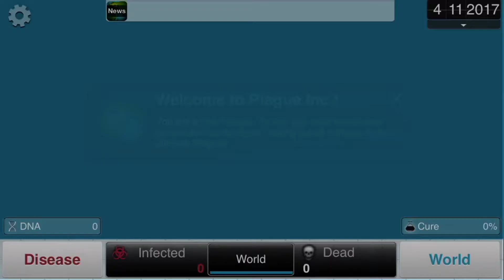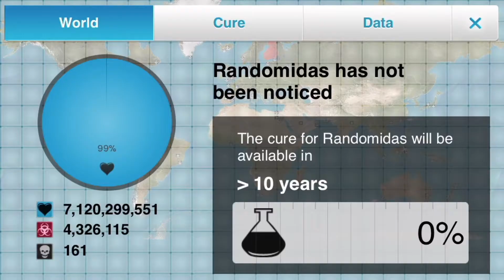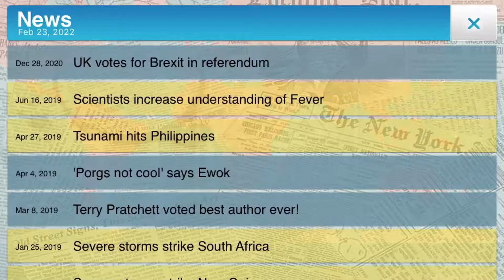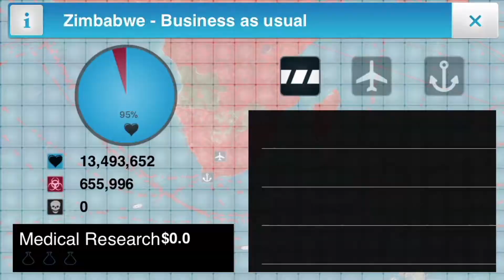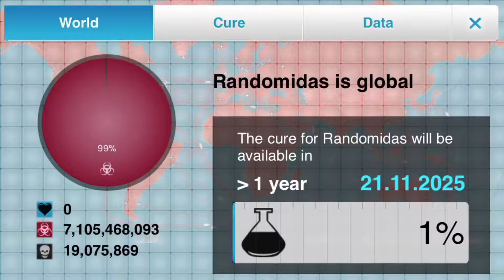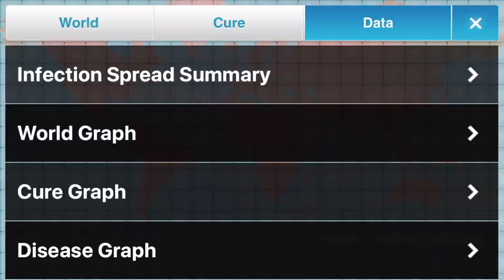Plague INC Fungus Tutorial (Finland)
Plague INC Fungus Tutorial starting in Finland